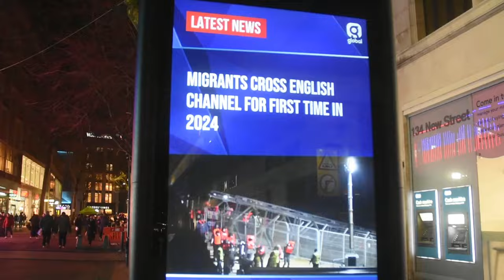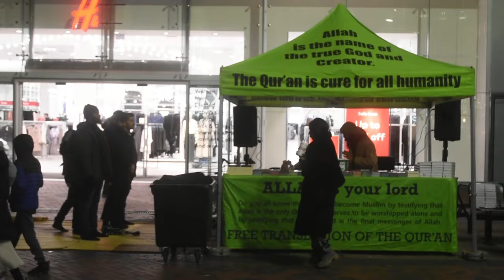Call to prayer - Babylon Birmingham